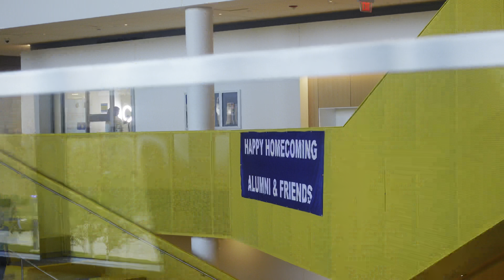Weekly Vlog | GHOE 2022 💙💛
Thank you guys so much for watching and supporting me☺️💕!!!